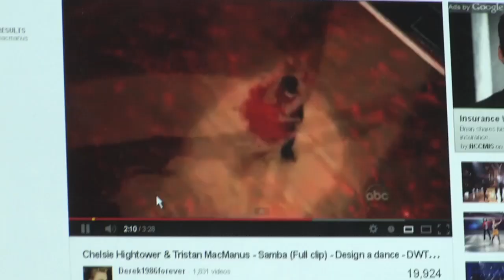Tristan MacManus at Canal Park June 21st!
Dancing With The Stars' own Tristan MacManus will be at Canal Park Friday, June 21st. Get photos and autographs at our VIP meet and greet for only $30!